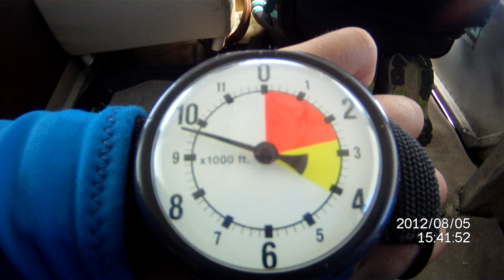My Fifth Accelerated Freefall (AFF) and 6th Skydive 8-5-12 - 1080p HD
Well my 5th AFF went well, the video is short this time because I hit the record button by accident after the parachute opened. Well, I did a back-flip this time and my landing was gentle this time!